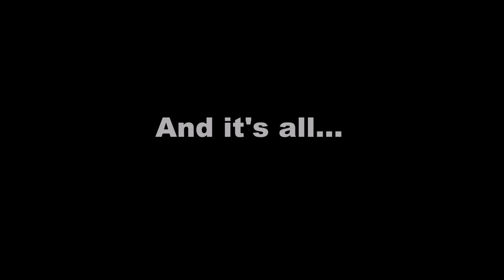Test rock free